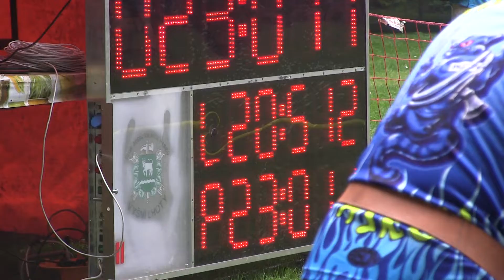Paskov muži 1 kolo BLHPS Bystré 4 6 2022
1. kolo BLHPS Bystré /okr.FM/ 4.6.2022